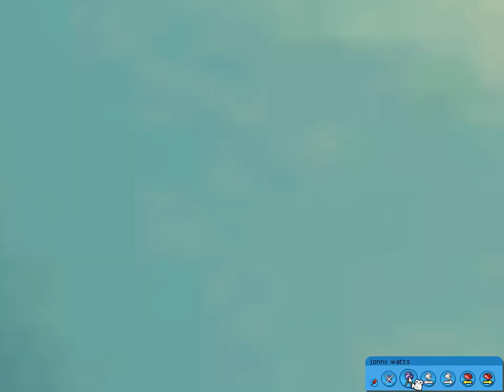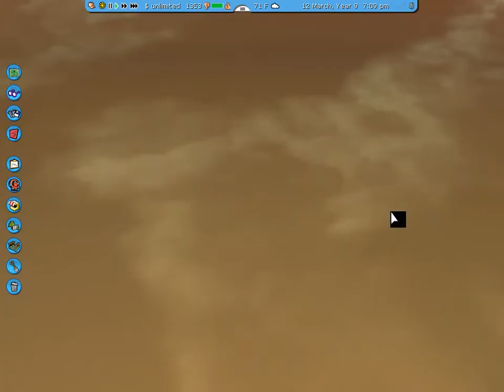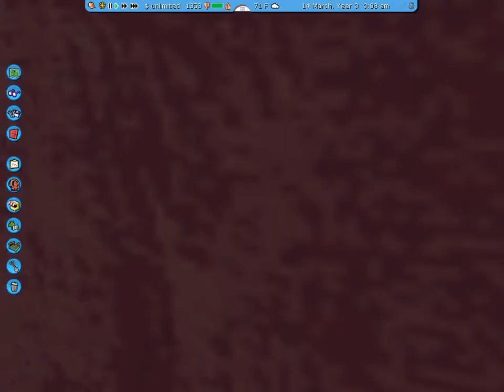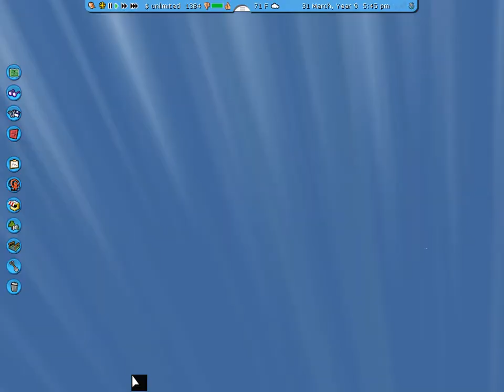RCT3 Glove World Part 2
This is a recreation of Glove World from SpongeBob SquarePants- the TV show- made in Roller Coaster Tycoon 3 by Dylan. (You'll have to watch the show to fully understand this recreation)